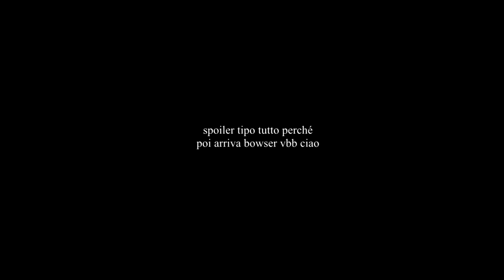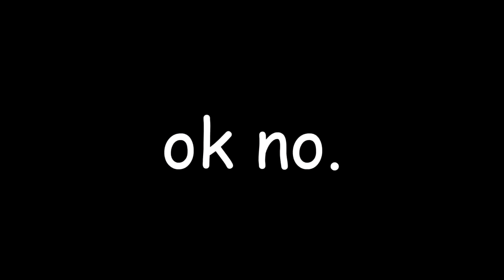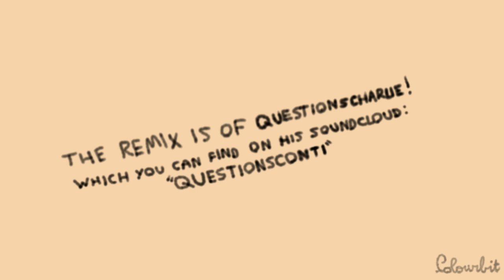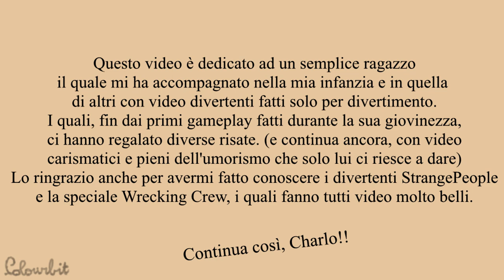Questionscharlie - The Animatic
Si, lo so che i frame sono per la maggior parte gli stessi, e lo so anche che il montaggio risulta un po' cringe, ma è la mia prima volta che monto un video e faccio un'animatic (e poi mi è ancora difficile disegnare in digitale).
In ogni caso, questo video è dedicato per un ragazzo che si merita questo e altro per tutti i momenti divertenti che mi ha regalato nel corso della mia infanzia. A questo progetto ci lavoro da Giugno e spero che a tutti voi piaccia! UwU